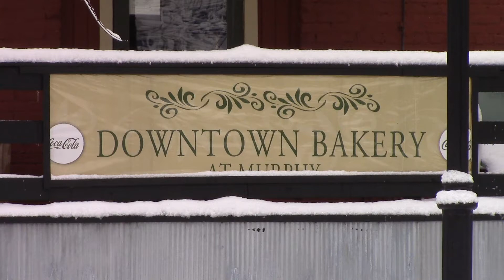Downtown Bakery in the Snow, Murphy NC. 2-26-2015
A tranquil look at the snowed in Bakery, Till the Snow plow was grinding it's way up the Asphalt...kinda musical though.